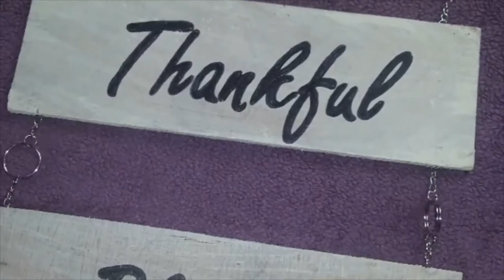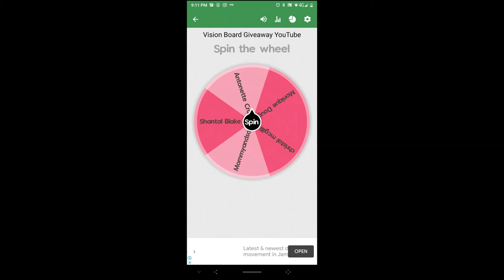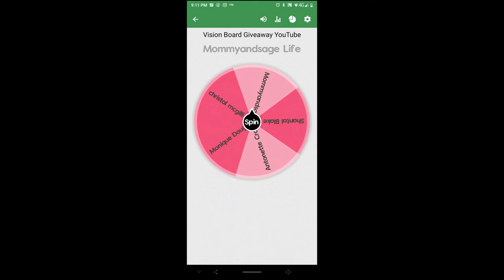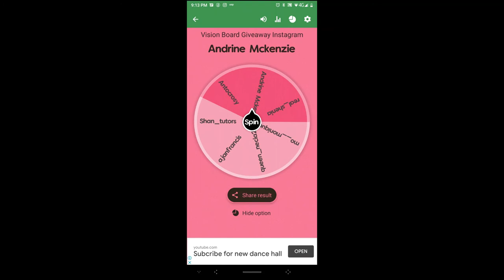5 WAYS TO POSITION YOURSELF TO GENERATE WEALTH| Giveaway Winners Selected!!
***CONGRATULATIONS TO MY WINNERS***